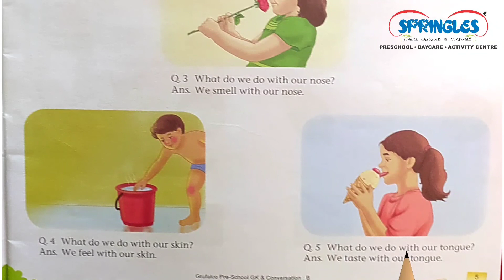Human Sense Organs | Learn about five Senses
Sense of Sight - Eyes
Sense of Taste - Tongue
Sense of Sound - Ears
Sense of Touch - Skin
Sense of Smell - Nose

This is a channel of stories, activities, nursery rhymes, and videos aimed at educating preschool children.

This video explains all about our 5 senses.